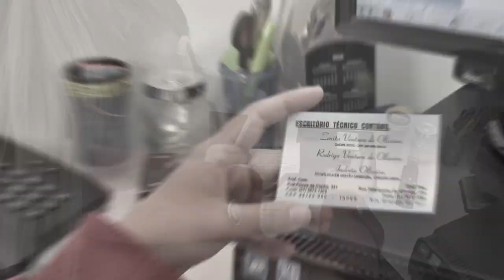VEÍCULO USADO POR CRIMINOSOS EM ASSALTO A BANCO É ENCONTRADO NO CENTRO DA CIDADE.